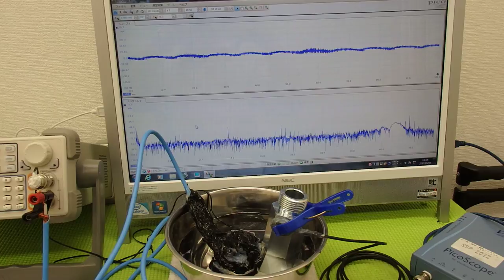超音波の発振制御システム ultrasonic-labo